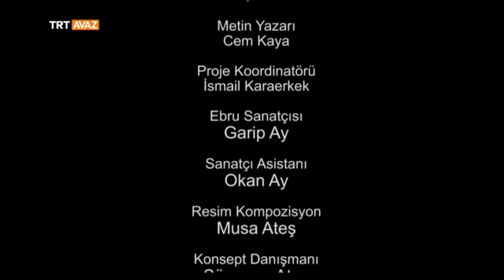Hacı Bayram Veli'nin Ebru Sanatıyla Sureti - TRT Avaz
Damlayan Tarih programımızdan...